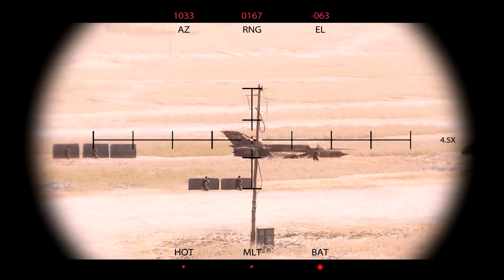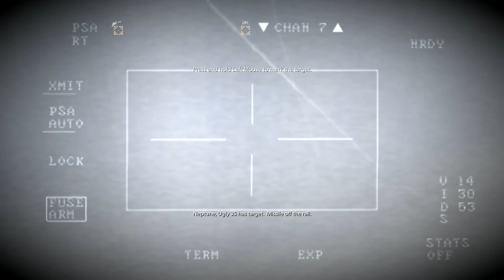Medal of Honor - Part 3 PC Playthrough [HD]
Operating directly under the National Command Authority, a relatively unknown entity of handpicked warriors are selected when it is crucial that a mission must not fail. They are the Tier 1 Operators. There are over 2 million active soldiers. Of those, approximately 50 thousand fall under the direct control of the Special Operations Command. The Tier 1 Operator functions on a level above and beyond even the most highly trained Special Operations Forces. Their exact numbers, while classified, hover in the low hundreds. They are living, breathing, precision instruments of war. They are experts in the application of violence. The new Medal of Honor™ is inspired by and developed with actual Tier 1 Operators from this elite community. Players step into the boots of these warriors and apply their unique skill sets to fight a new enemy in the most unforgiving and hostile conditions of present day Afghanistan.

Specs:
CPU: Intel(R) Core(TM) i7 CPU 950  @ 3.07GHz (8 CPUs), ~3.6GHz
GPU: NVIDIA GeForce GTX 660
RAM: 3x4GB 12288MB RAM 1600MHz